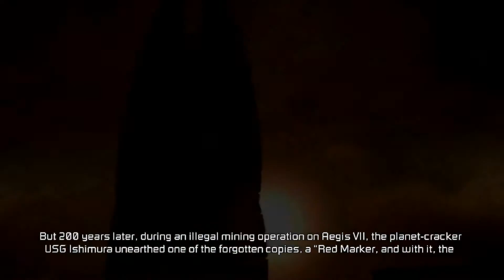Dead Space 3 Xbox 360 Walkthrough Part 01